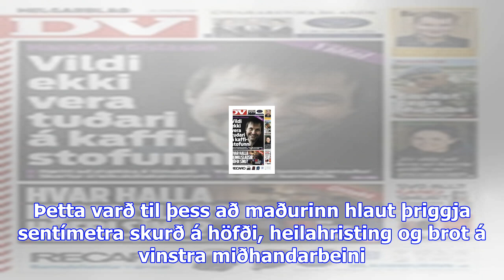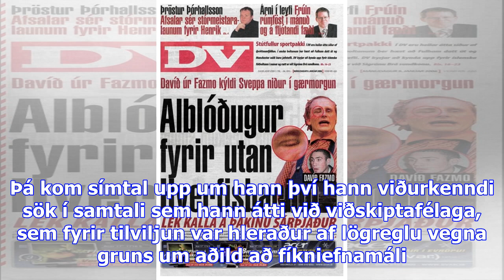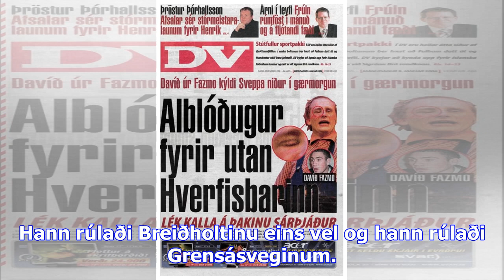Dabbi grensás ákærður fyrir að berja mann með hækju við kjarvalsstaði - dv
Davíð Smári Lamude, sem var oftast þekktur sem Dabbi Grensás, hefur verið ákærður fyrir sérstaklega ...